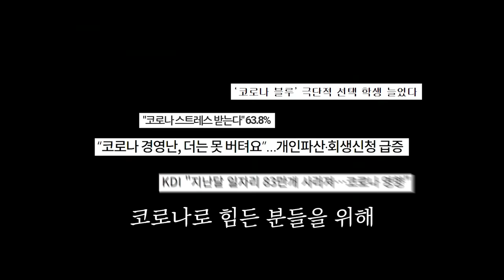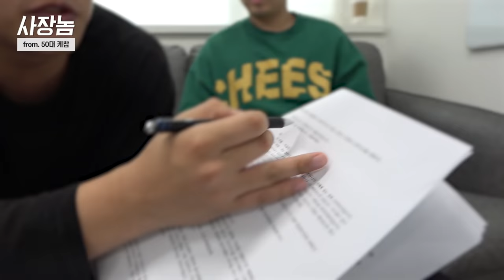뇌종양으로 수술을 앞 둔 13살 꼬마 팬에게 주는 작은 선물 - 1편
뇌종양으로 수술을 앞둔 13살 꼬마 팬에게 주는 작은 선물 - 1편